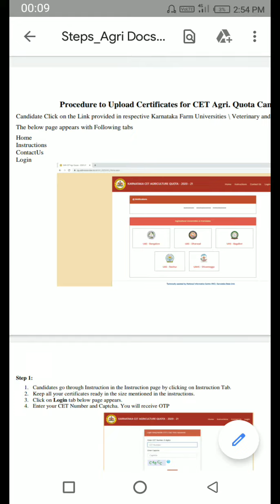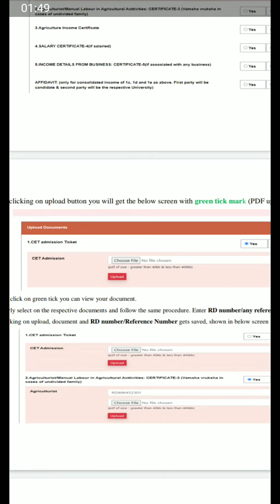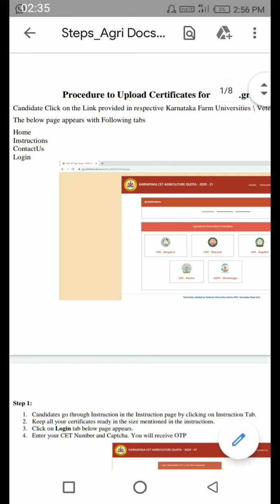Last chance!! Join Agri Bsc & Farm Sciences, Date extend for uploading 24-08..Hurry up..upload now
Sridhara.M.R

*AgriGuide SRI*

```Agriculture YouTube channel```

Playlists Direct Links From *AgriGuide SRI*

KCET- Agriculture practical exam videos